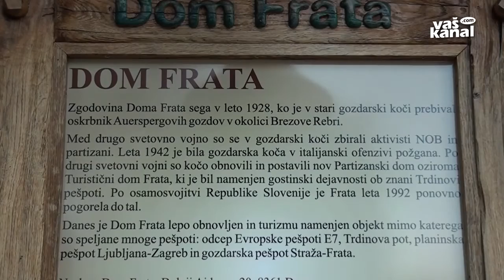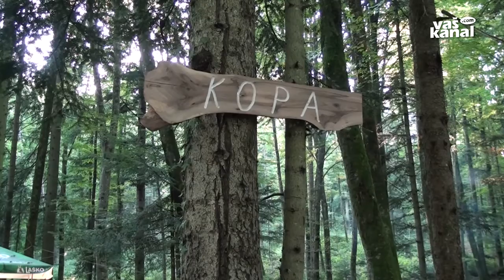Dom na Frati praznuje 90 let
FRATA - Dom na Frati, ki leži na tromeji občin Mirna Peč, Straža in Žužemberk, nosi posebno mesto v srcih številnih ljudi. V svoji bogati in razgibani zgodovini je bil kar dvakrat požgan do tal, v zadnjem obdobju pa doživlja preporod.